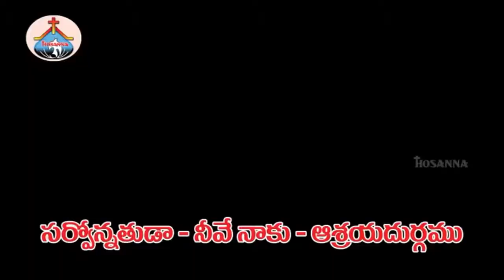సర్వోన్నతుడా నీవే నాకు || Sarvonnathuda Neeve Naaku Song || Hosanna Songs Yessanna songs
సర్వోన్నతుడా నీవే నాకు ఆశ్రయదుర్గము
Yessanna గారి songs